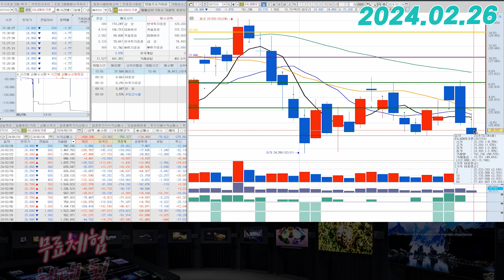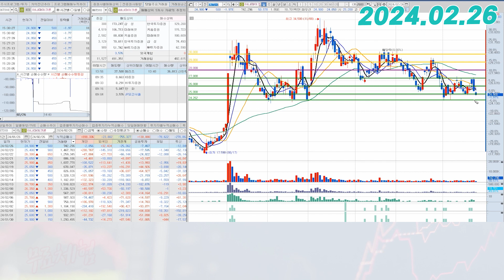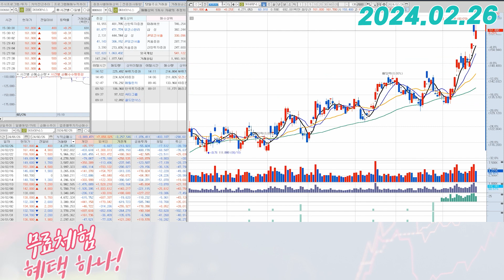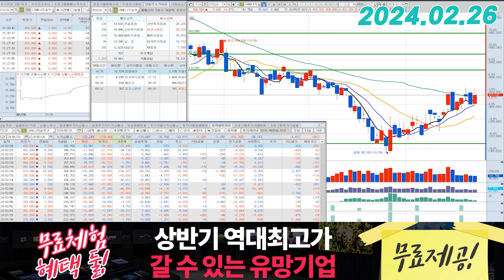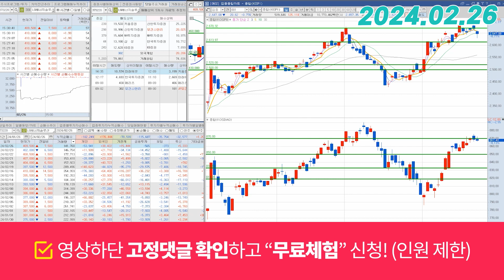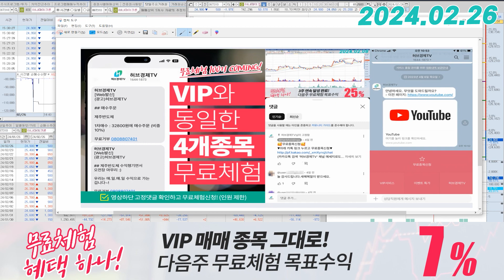하나마이크론(067310) - 여기만 계속 버텨주면 됩니다.